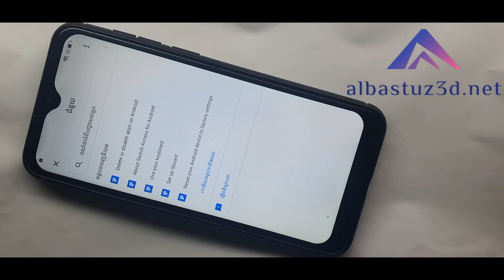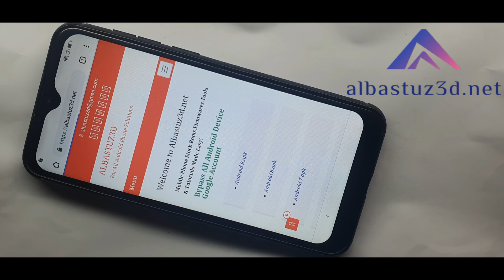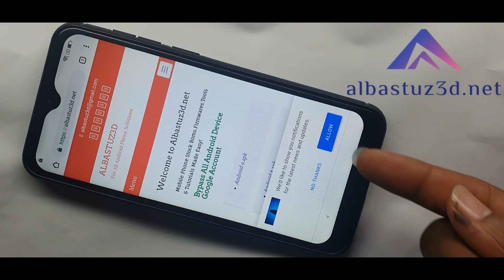youtube update problem all android Frp Fixed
In this video tutorial here i am going to provide how to fix Youtube Update FiX during flashing via combination/without computer for all samsung Infinix Itel android new method 100% free and tested